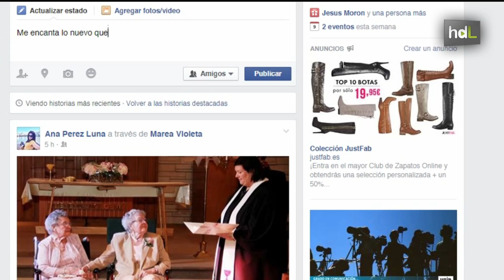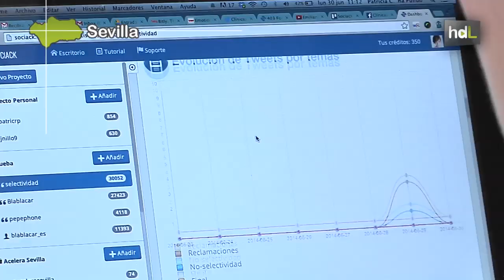HDL Sociack: jóvenes emprendedores crean un sistema para medir las emociones en las redes sociales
Patricia y Juan, dos jóvenes sevillanos, han desarrollado la primera herramienta que permite gestionar y analizar las emociones de los usuarios de las redes sociales que están vinculadas a una marca o institución. Una herramienta que nació de la necesidad tras la avalancha de tuits que generó la crisis entre los Gobiernos de España y Gibraltar del verano de 2013, inabarcables para dar una respuesta rápida en la estrategia de comunicación. Ahora Sociack permite gestionar y analizar en apenas unas horas las emociones 2.0 que antes precisaban varios días.